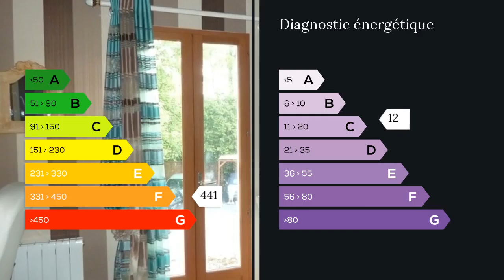A vendre - Maison/villa - Bornel (60540) - 6 pièces - 165m²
A 10 mn de Chambly, BORNEL, gare, commerces, écoles sur place . Maison de 165m2 édifiée sur un terrain de 900m2 CLOS et SANS VIS A VIS. Cuisine équipée et aménagée, séjour de 50 m2, 4 chambres, 3 pièces d'eau. Piscine.Elle a tout pour plaire : lumineuse, contemporaine, rénovée avec goût, atypique. Un enchantement pour les yeux, un cadre reposant, un bonheur pour les enfants. Mme Hélène MAROTTA 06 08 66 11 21 / 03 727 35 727 poste 9715 Agent commercial indépendant du réseau national clairimmo Maxihome N° RSAC : 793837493 - Ville du greffe : RSAC BEAUVAIS